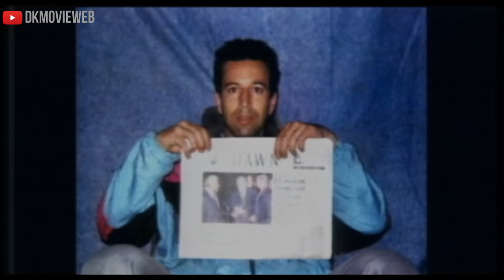Omerta | Official Trailer | 2018 | Movie | Rajkummar Rao | Hansal Mehta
A recounting of the story of infamous British-born terrorist Ahmed Omar Saeed Sheikh, who kidnapped and murdered Wall Street Journal reporter Daniel Pearl in 2002.

Initial release: 20th April 2018
Director: Hansal Mehta
Cinematography: Anuj Dhawan
Screenplay: Hansal Mehta
Music composed by: Ishaan Chhabra
Producers: Shailesh R. Singh, Nahid Khan
Stars: Rajkummar Rao, Rajesh Tailang, Blake Allan
Movie: Omerta